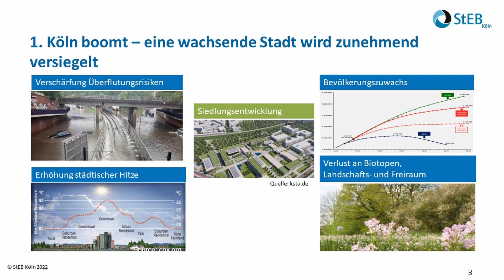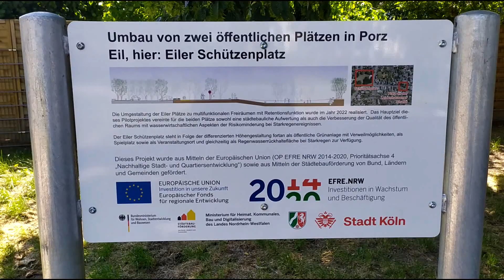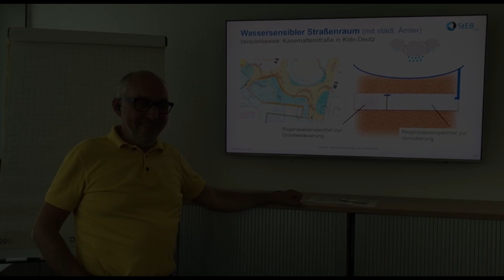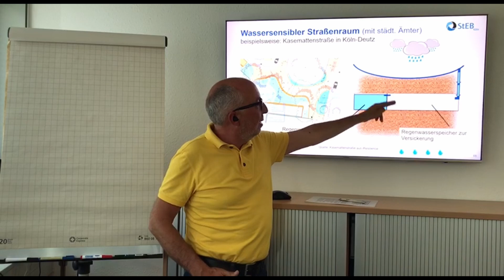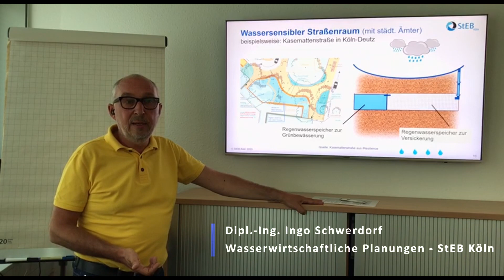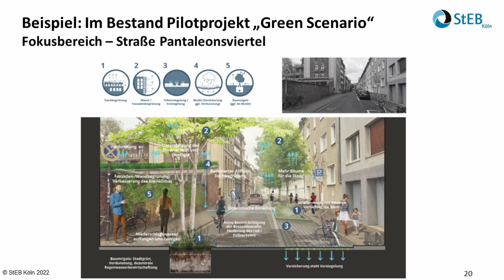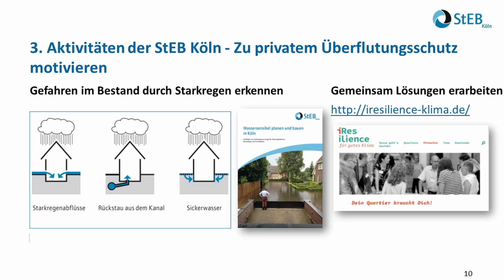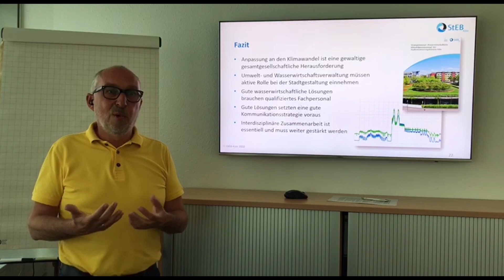Erleben Sie die Zukunft der städtischen Entwicklung: Die Schwammstadt-Revolution in Köln.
In unserem neuesten Video haben wir Dipl.-Ing. Ingo Schwerdorf, den Abteilungsleiter für Wasserwirtschaftliche Planungen bei StEB Köln, interviewt. Er erklärt das fesselnde Konzept der Schwammstadt und seine praktische Anwendung in einfachen Worten, damit es für jeden verständlich ist. Entdecken Sie, wie Köln an vorderster Front der nachhaltigen städtischen Entwicklung steht und die Strategie der Schwammstadt nutzt, um die Widerstandsfähigkeit gegenüber Überschwemmungen, und Klimawandel zu stärken. Dieses Video bietet eine einzigartige Gelegenheit, die Transformation Kölns in eine grünere und lebenswertere Stadt aus erster Hand zu erleben. Lassen Sie sich inspirieren und helfen Sie, diese wichtige Botschaft zur Förderung des Bewusstseins für nachhaltige Stadtplanung zu verbreiten. Verpassen Sie nicht diese aufschlussreiche Diskussion über die Schwammstadt-Revolution in Köln!

Dieses Video steht unter Creative Commons für nicht kommerzielle Nutzung. Bitte verweisen Sie auf die Ersteller dieses Videos und den Kanal von TH Köln, wenn Sie Änderungen oder Schnitte an diesem Video vornehmen.